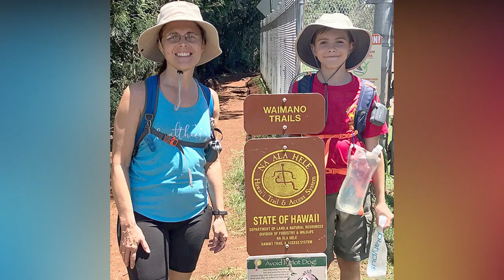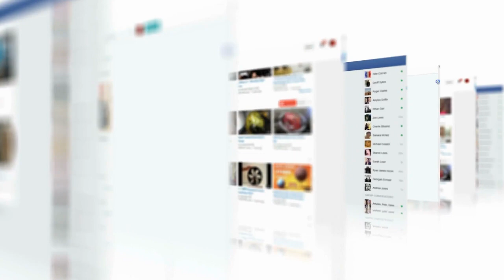12-Year-Old Uses Boy Scout Know-How To Rescue Lost Couple And Injured Dog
12-Year-Old Uses Boy Scout Know-How To Rescue Lost Couple And Injured Dog